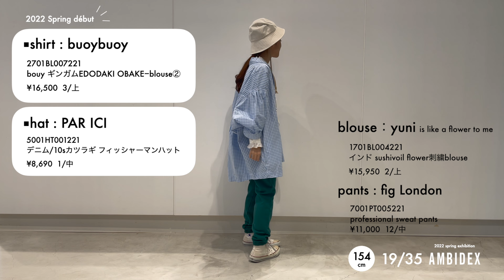【AMBIDEX展示会】2022 春 ブランドMIX ３５コーデ公開!! Part 2 -vol.6-2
vol.6 は先日AMBIDEX本社で行われた
2022 spring exhibitionの中から
スタッフ5名によるブランドミックス
35コーデを2週にわたりご紹介！！

今回ご紹介するアイテムの中で
白いフレームに載っているアイテムは・・・

＼ 12/4(土) am 9:00  WEB一斉予約スタート ／

AMBIDEX StoreとZOZOTOWN　必見です！！！

※ページが見られるのは《 12/4 (土) am 9:00 から 》です！
　それまでは表示がありませんのでお気をつけくださいね

〈 ZOZOTOWN 〉

Malle chambre de charme /
chambre de charme

l'atelier du savon / fig London / I AM I IN FACT /
didizizi / peu pres

お馴染みメンバーに加え、小さいさん大きいさんは初登場！！

それぞれタイプも身長も違うので、みなさまも自分に合う
お気に入りを見つけてくださいね！！

さらに冷え込んできたので、お部屋をあったか〜くして
春物を楽しんでくださいね🌷

schedule＿＿＿＿＿＿＿＿＿＿＿＿＿＿＿＿＿＿＿＿＿

00:00〜　opening！前回の1-16コーデおさらい
00:30〜　17-20コーデ
03:16〜　21-25コーデ
06:28〜　26-30コーデ
09:08〜　31-35コーデ
11:53〜　スペシャル映像！
12:34〜　それぞれの MY BEST 2item

Introduction＿＿＿＿＿＿＿＿＿＿＿＿＿＿＿＿＿＿＿＿

□staff

スッキリめガーリーさん‹161cm›
04:10・07:33・9:43

ひとくせありさん‹160cm›
01:02・05:52・10:16・11:18

ボーイズミックスさん‹154cm›
01:50・03:15・4:54・08:37

初登場！小さいさん‹148cm›
02:37・06:27・08:12・09:08

初登場！大きいさん‹166cm›
00:30・05:21・07:00・10:45

次回、、関西スタッフと各ブランドのベーシック
冬〜春の着こなし　を年内最後に配信予定です！
お楽しみに！！